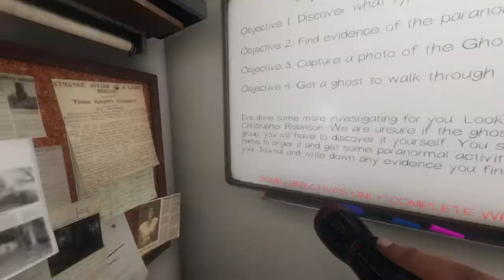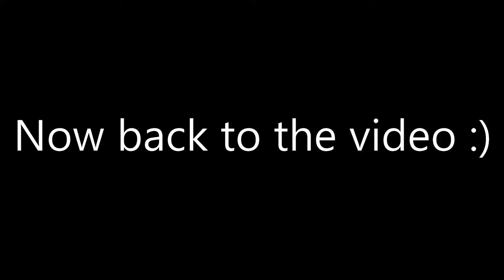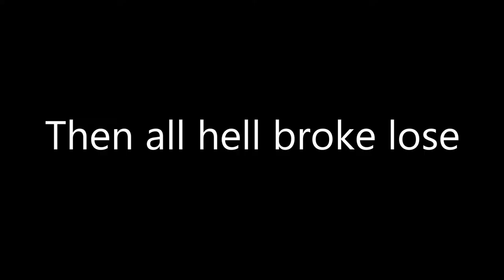We met Christopher Robin in Phasmophobia (Very Scary ;p )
So we met Christopher Robin in the very scary game of Phasmophobia. Are you scared of ghost? Well this is the video for you! Watch. Now!

Will be back to constant content very soon :)

Soon to be socials-

Very good Very good :)